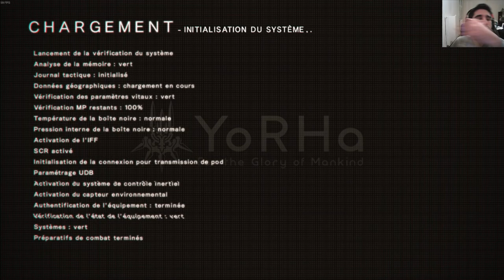[FR] NieR: Automata | PC | Let's Play | Magasin Chelou - Expérience Psycho #17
Pour ce soir je vous montre mon Dix-Septième épisode sur NieR: Automata !

Ce jeux est développé par PlatinumGames et édité par Square Enix qui est un Action/RPG .

Je pense faire des épisode de max 30/40 min ou moins tout dépend des action faites dans l'épisode !

Pour qui veut acheté le jeux voilà un lien

Infos Complémentaire !

Le jeux et Payant et dispo sur le site de Square Enix pour jeux pc 17 mars 2017 / console 10 mars